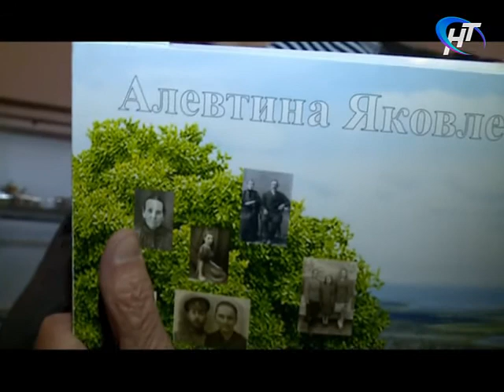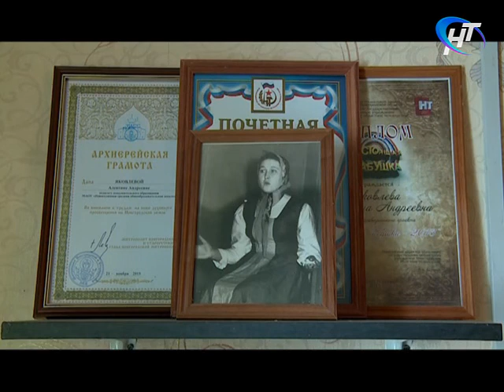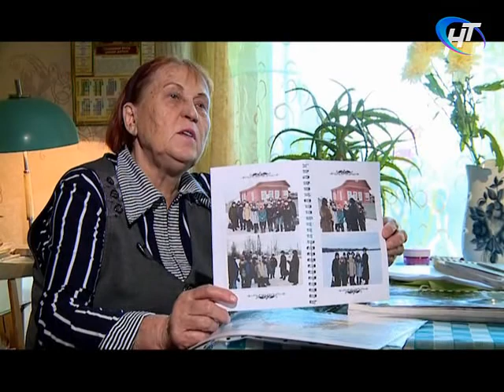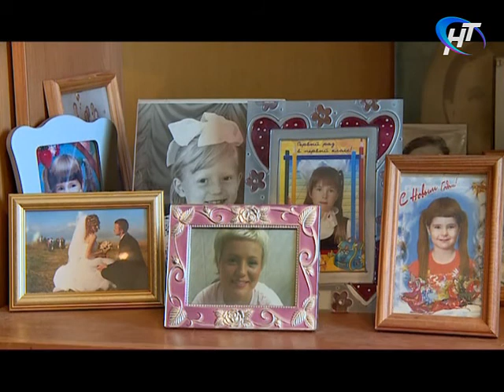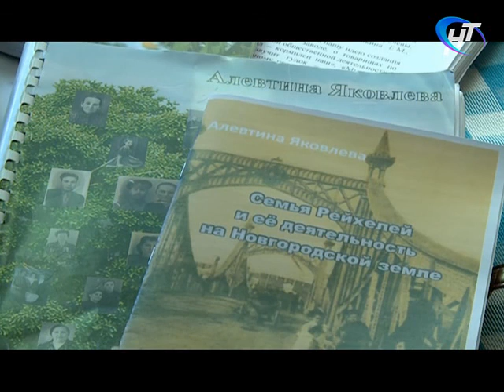Простые дроби 19.09.2017